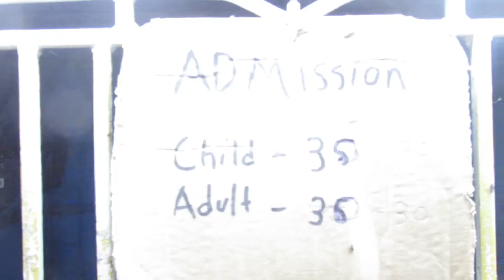NIGHT OUT W/ HIGH SCHOOL FRIENDS! VLOG #19 (feb 1, 2020)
i'm back y'all!

watch out for my CARNIVAL DATE PT 2 :)
love yoouuuuu all, x o x o